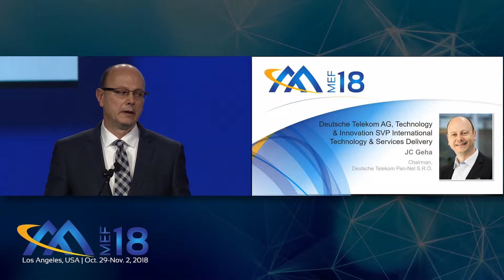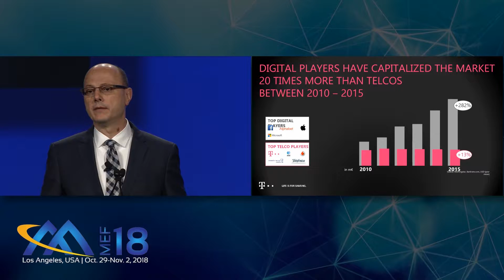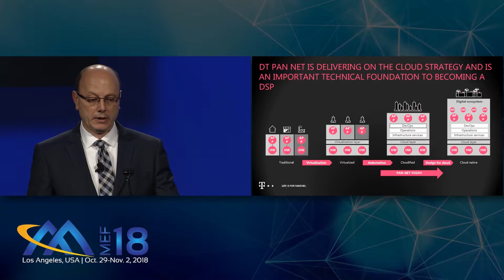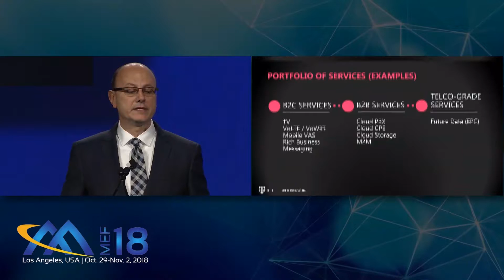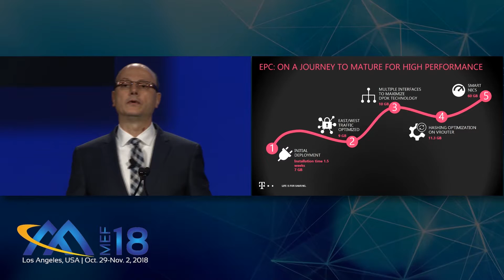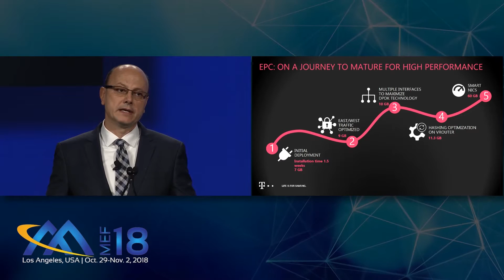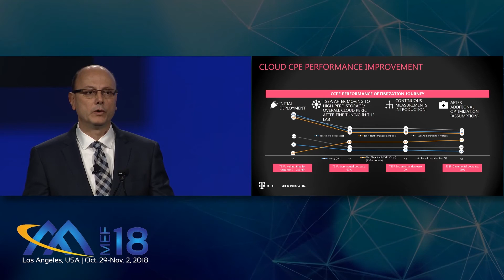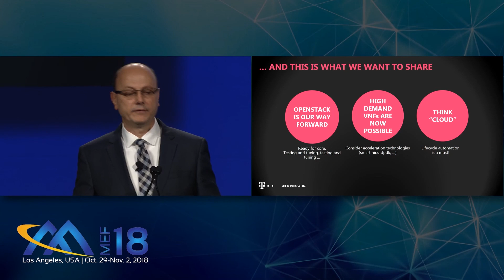MEF18 - Jean-Claude Geha, Deutsche Telekom - International Delivery: Cloud Based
MEF18, 29 Oct - 2 Nov - Jean-Claude Geha, Senior Vice President International Delivery Unit (SVP IDU), Strategic Programs, Deutsche Telekom AG, shares an update on what DT is doing with network cloudification. One of JC's responsibilities is to lead cloudification of some of DT's core network services within the next few years.

DT's Strategy
Cloudification is a key part of DT's corporate strategy, expanding upon work that started with the company's Pan-European Network (Pan-Net) in order to make it easier to deploy infrastructure and applications across the group.

Need for Cloudification and Digital Transformation
"Why is cloudification and digital transformation important to us as a telco?...Webscale players have managed to capitalize the market much, much better than telcos in the last few years. And these webscale players - a lot of them are cutting into offerings and services that are key to us as a telco. They're into voice, they're into messaging, they're into video. They're getting closer and closer to our end-users, our customers, which we consider a key asset to our business as a telco. So, Deutsche Telekom, amongst other telcos, we see no choice but to speed up this digital transformation and speed up cloudification...For us, cloudification means become more efficient, become faster when it comes to time to market, and provide a better customer experience."

DT's Pan-Net Cloud Infrastructure & Automation
DT expects to complete its Pan-Net cloud infrastructure across 12 countries in Europe by the end of 2018. The company has been investing in automation. "Last year, it would take us at least two weeks to create a cloud instance on this infrastructure. This year, because of automation, once the machines are cabled and wired, we can actually create a cloud instance in under three hours. We've discovered that automation is key not only for speed but also for efficiency."

DT is on a cloudification to ultimately be a cloud native digital service provider. "If some of our suppliers actually move forward with some of the offerings - make them more digital, break them down into microservices - then we can move to the cloud native stack, which is our desired outcome...What we've learned in the last few months is that it is very important to use iteration, to use constant integration, constant development."

JC shares two examples of DT's cloudification experience - one with the evolved packet core (EPC) and another with cloud CPE. "Cloud CPE - it's highly demanded by our customers, small and medium enterprises throughout Europe. They see a big value in basically managing their CPEs or VPNs in a cloudified fashion." Automation led to significant, quantified fulfillment time improvements and performance improvements for cloud CPE.

Final Thoughts on Cloud & Automation
"We need to think cloud. Everything we do must be done automatically, must be automated. Be it provisioning, service fulfillment, be it operations, be it lifecycle management, we have to automate. Automation is key. Without automation, then it makes the cloudification more expensive."

Save the date for MEF19, 18-22 November 2019, JW Marriott, LA LIVE, Los Angeles.